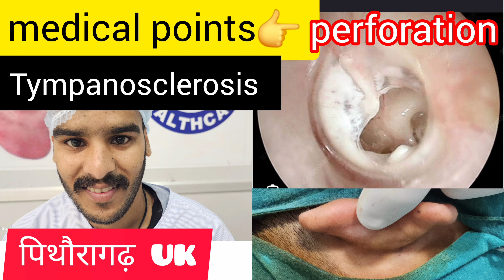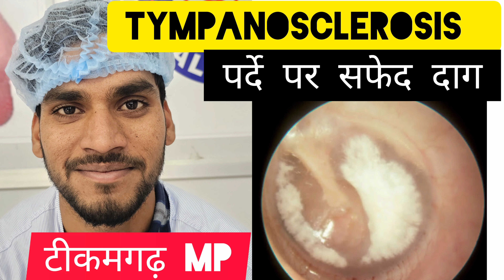आगरा उत्तर प्रदेश के युवा का हुआ दूरबीन द्वारा कान का सफल ऑपरेशन ear surgery 👂 88245 44291